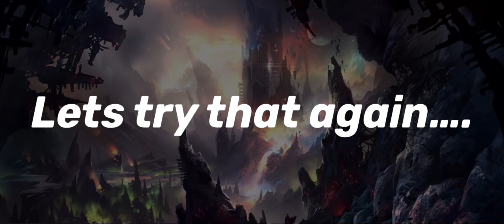Is it possible to beat a C38 with 340m BP?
I wish it was void 😭

Hey you! Do you want to join us at one of the best AOZ private discords?  Click the link down below and join today! 😆

Hello AOZ Fighters and Farmers, wanna see funny gameplay and